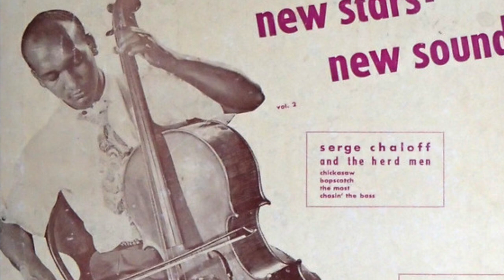Let's Check Out Oscar Pettiford!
This week, let's talk about one of the unheralded GIANTS of jazz bass: the great Oscar Pettiford, his life, and his music.  Carrying the torch that Jimmy Blanton lit, OP would carry jazz bass into the modern age, helping to develop "Bebop" music, and creating one of the greatest voices the instrument has ever known.  From Monk to Duke Ellington to Miles to Sonny Rollins to Stan Getz to Billie Holiday, OP played with just about everybody possible in Jazz, but has never gotten the due that his younger peers have gotten over the years.  Join me and explore OP's history and greatness along with some of the incredible records he made at the peak of his short career in jazz.